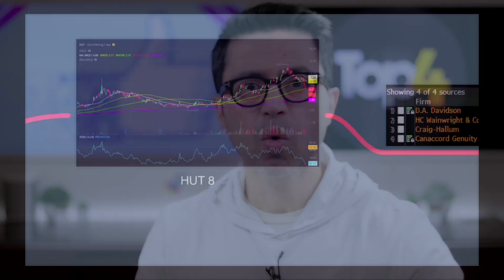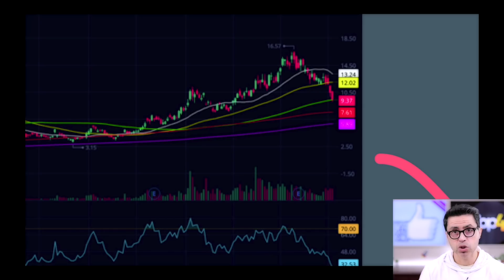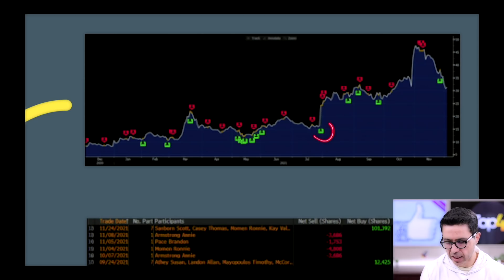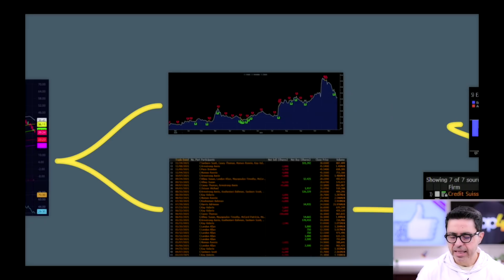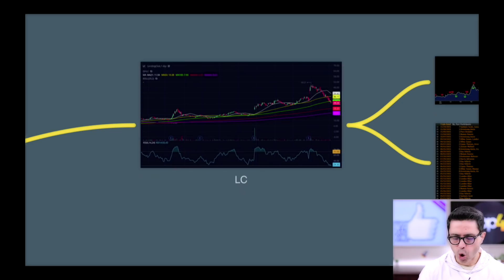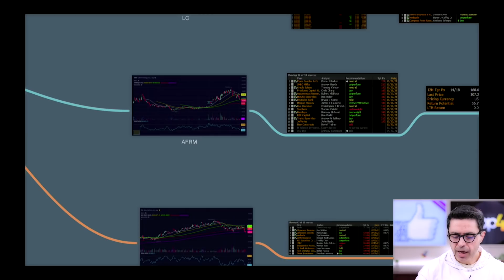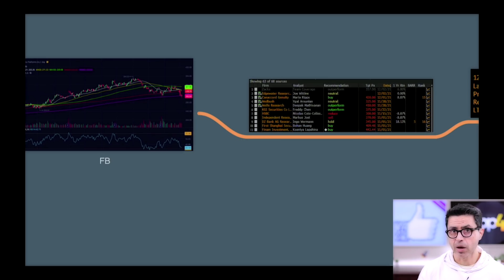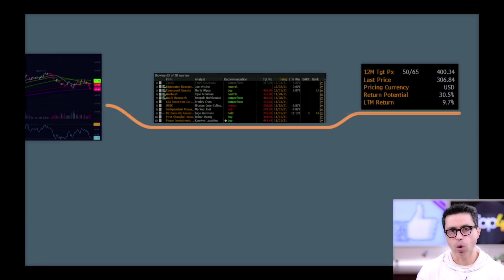TOP 4 STOCKS FOR 2022...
TOP 4 STOCKS TO BUY FOR 2022 IN THIS MARKET CRASH. IN THIS VIDEO I AM TALKING ABOUT THE 4 STOCKS THAT YOU CAN BUY FOR 2022.

Get 2 free stocks up to $1850 when you open your account with WEBULL and deposit $100 in your account by using this link 🚀 : 🔴
HOT - 🔴 Earn Interest On Your Crypto + Commission FREE trades!

IS A STOCK MARKET CRASH HAPPENING IN 2021?  HOW HIGH WILL THE S&P 500 GO IN 2022?  I believe we are going to see some form of market correction or pull-back in the next few months.

I review the S&P 500 and we go through all the earnings from Q2 and see where we will see some of the numbers for the future.  I am excited about the future of the market for the next two quarters, but we have to prepare for the 2022 year as well.

I wanted to review this year's numbers and see where we are going to go from here on out.  I am excited to see some good upward possibilities, but it will be interesting to see how the market finishes the year.  I do not see a major stock market correction happening anytime soon, but possibly in 2022.

So the stock market crash I keep hearing about has not happened and nor do I feel that it will be happening anytime in 2021.  I could see a small correction occur in the next two months.  I don't see the stock market crashing anytime soon.  I am seeing more and more people talking about the stock market crashing very soon, but yet here we are with the stock market hitting new highs almost daily.

The fourth stimulus checks & bidens infrastructure bill along with delta cases hitting low number could be the catalyst we need to should push the stock market higher as we move forward into the end of 2021.  This is a rare occasion in the stock market to see a chance to buy some stocks that could benefit from all these catalyst.

How to prepare for a stock market crash and how to invest the right way to help your portfolio survive one.  I can see volatility in the stock market, but we will have many green days ahead of us.  I can see fantastic gains coming through Q3, but we need to be patient and set up for it.  Is the stock market crashing or is it just a temporary blip?  I feel as though the stock market is retesting lows, but will once again head higher overall.

Is a stock market crash coming soon or are we good to go?  When will the stock market crash is the million dollar question. I see big things coming soon.  How to make money in a stock market crash is what you need to know.  You can short the market on days of red and stock market crashes.

Can we see a stock market correction in 2021? This is a very strong bull market, and I'm starting to hear people thinking we will never see a stock market correction again. As greed continues to rise, we could be closer to a stock market correction than some think. I am giving very critical price targets that could be strong resistance as well as a very interesting resistance trend line to watch for. Check out this video to see just how close we could be to a stock market correction in 2021!